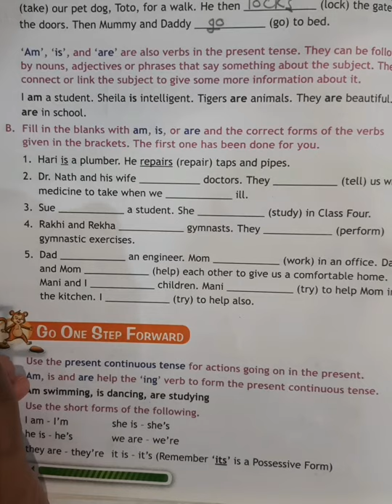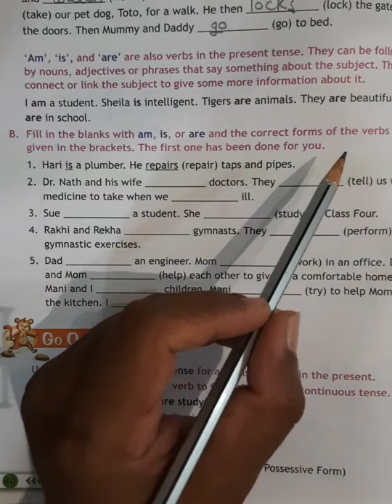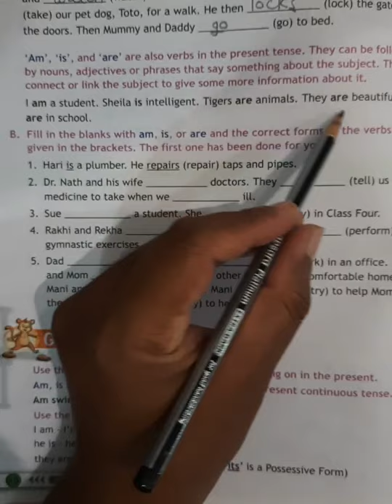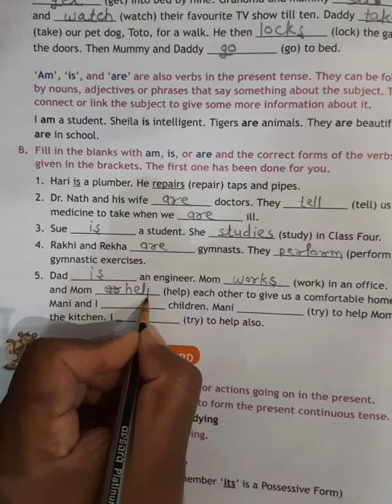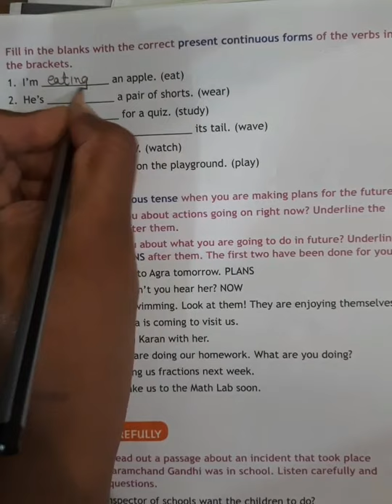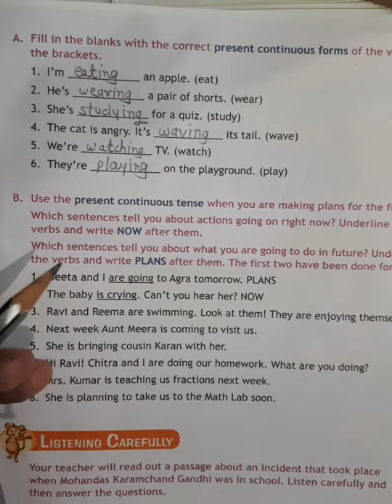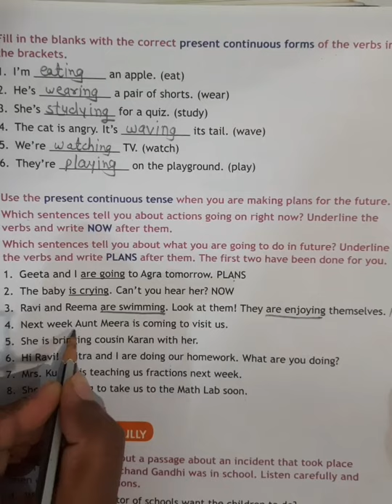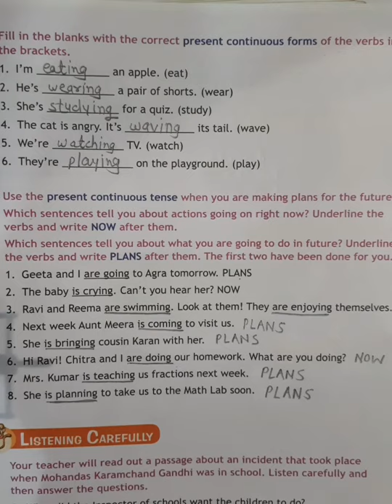Std. IV English Unit 4. A Kurta for Bapu/Am, Is, Are: Learning Grammar page no.40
By Radhakrushna Shende